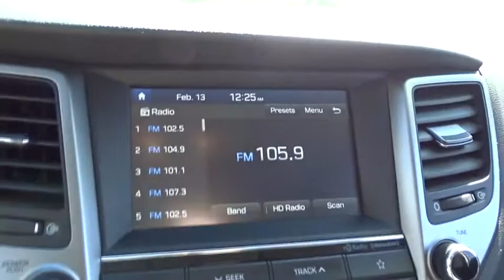2018 Hyundai Tucson Atlanta, Griffin, McDonough, Fayetteville, Thomaston, GA P20889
Caribbean Blue Used 2018 Hyundai Tucson available in Atlanta, Georgia at Cronic Nissan. Servicing the Griffin, McDonough, Fayetteville, Thomaston, GA area.

Cronic Nissan
2624 N Expressway

Cronic is your one stop shop to find your next perfect vehicle. Come see the difference of doing business locally with a real family owned business. We have what you need and we are willing to go the extra mile to earn your business!!2018 Hyundai Tucson SEL 2.0L DOHC 6-Speed Automatic with Shiftronic FWD Caribbean Blue 23/30 City/Highway MPGPriced below KBB Fair Purchase Price!Odometer is 3395 miles below market average!CARFAX One-Owner.Since 1975 The Cronic family has served the Automotive needs of Griffin and the surrounding areas of Newnan, Dublin, McDonough, Fayetteville, Peachtree City, Senoia, Barnesville, Thomaston, Forsyth, Jackson, Hampton, Jonesboro, Riverdale, Stockbridge and Conyers. 9 Brands, 3 Stores and one stop is all you need to become a part of the Cronic Family! With over 300 Preowned used cars to choose from, we are sure to have what you need. Save the time and hassles of the long drive to the big city dealers and come see what it like to do business with a truly family owned business in your community. Call Click or come on by today!